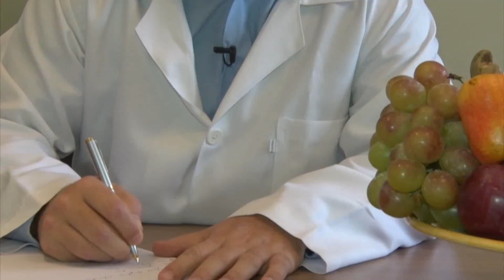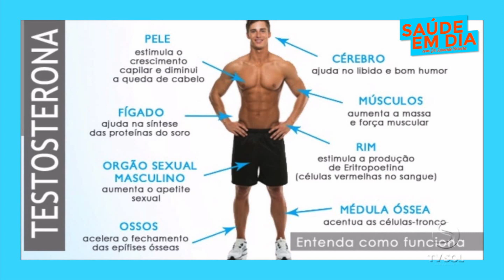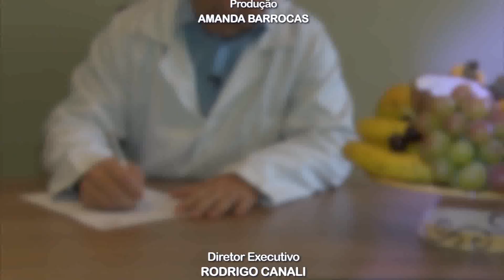SAÚDE EM DIA - REPOSIÇÃO HORMONAL MASCULINA | TV Sol Comunidade